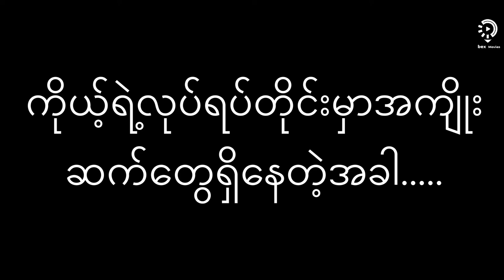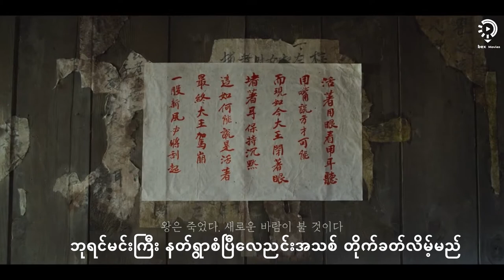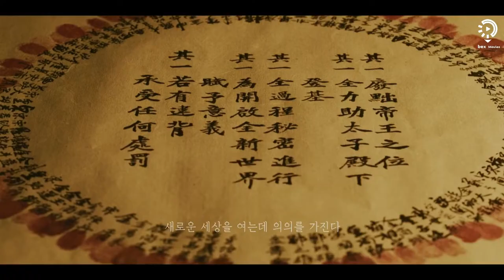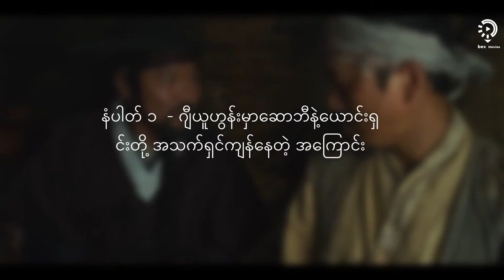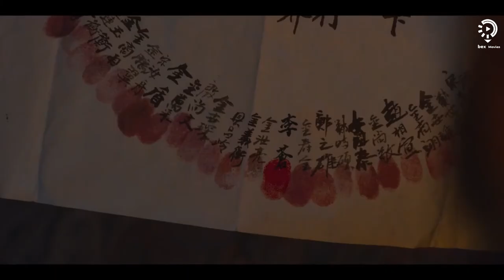ကိုရီးယားဇွန်ဘီအမျိုးအစားကို တစ်ခေတ်ဆန်းသစ်စေခဲ့တဲ့ KINGDOM Season 1 Breakdown & Review | Bex Movie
Kingdom Season 1 review
[Eng]
In this video, we are going to review about Kingdom Season 1. It is a 2019 South Korean Political period horror thriller series

In a Kingdom defeated by corruption and famine, a mysterious plague spreads to turn infected person into monster. Later a king falls ill, Crown Prince branded a usurper. But when that mysterious plague overtaking the land, Crown Prince becomes their only hopes.